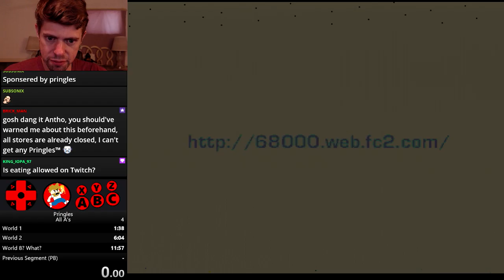Pringles speedrun 7:53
Prangles!!! I don't even know what a Prangles is!!! As a Streets of Rage 2 speedrunner I had to check out what one of the biggest speedruns on the Sega Genesis was all about. Support your favorite games, put a run in.